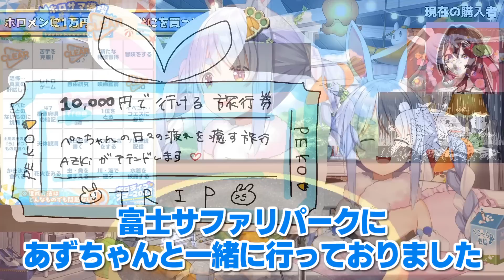AZKiと富士サファリパークに行ってきた話をするぺこら【兎田ぺこら/AZKi】